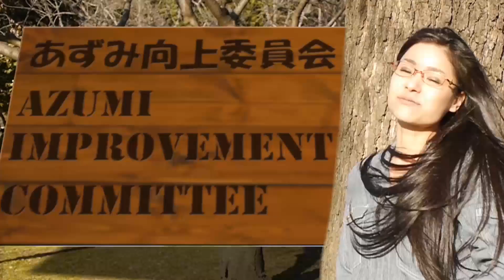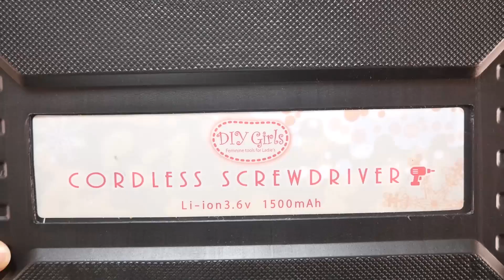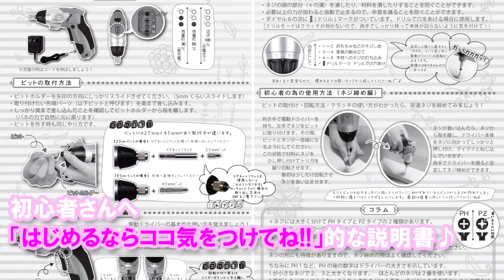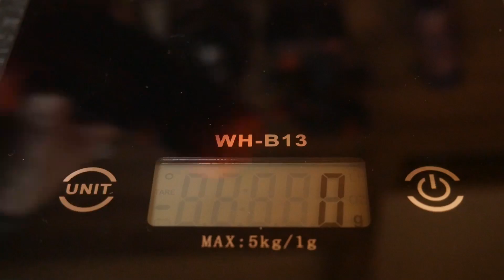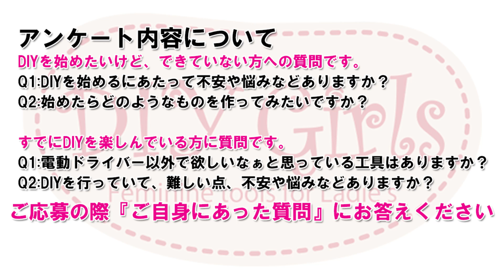【商品紹介】DIYデビュー電動ドライバーセット「DIY Girls 」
電動工具があれば…とは思っても何を買ったらいいの？
そんなDIYデビューにお勧めのドライバーセット!!
女性用 コンパクトタイプ44pcs電動ドライバーセット
を紹介したいと思います(*´ω｀*)

【Amazon販売ページ】

5月のプレゼント企画にラウルトレーディング様より
このドライバーセットを5名様分ご用意いただきました!!
今回は『女性限定』!!
アンケートにお答えいただき4月25日までにご応募!!
5月中旬に抽選会を行います♪

アンケート内容について
DIYを始めたいけど、できていない方への質問です。
Q1:DIYを始めるにあたって不安や悩みなどありますか？
Q2:始めたらどのようなものを作ってみたいですか？

すでにDIYを楽しんでいる方に質問です。
Q1:電動ドライバー以外で欲しいなぁと思っている工具はありますか？
Q2:DIYを行っていて、難しい点、不安や悩みなどありますか？

【次回の動画】
【前回の動画】

SPECIAL THANKS
【フリーBGM DOVA-SYNDROME 】